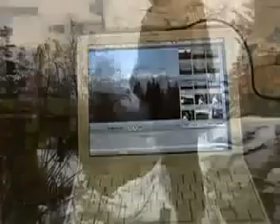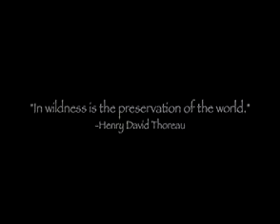The Natural Guard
[insert VIDEO description here]

Keywords: The Natural Guard- 8th Branch of the Armed Forces of the United States.

LT. COL. DAVID K. SWENDIMAN commanding

SISDnonprofit.org, KauaiUniversity.com, HawaiiBitcoinExchange.net, HawaiiBitcoinXchange.com, KingdomHawaii.Country